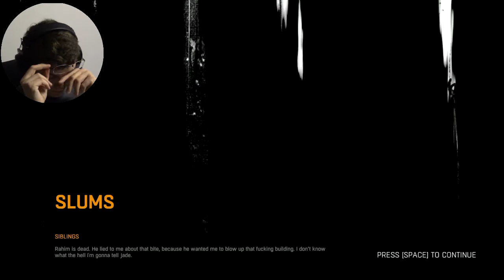RAHIM ALDEMIR - Dying Light - Gameplay Walkthrough #11 [PC/1080p]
Hello buddies!
Rahim messed up and I had to find him and do the job for him... What job and how messed up... Well you have to watch it yourself. Just little heads up - In this episode is a lot of emotions...